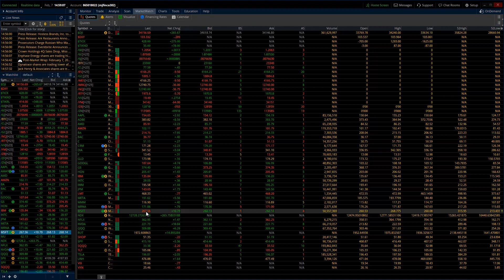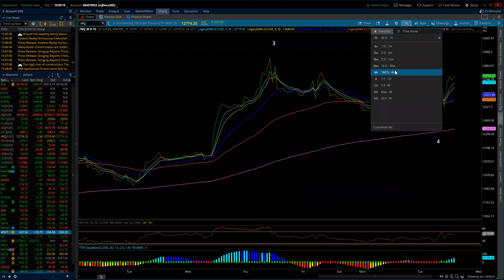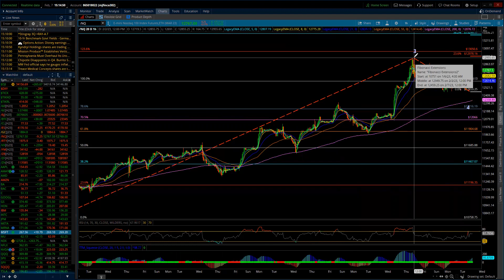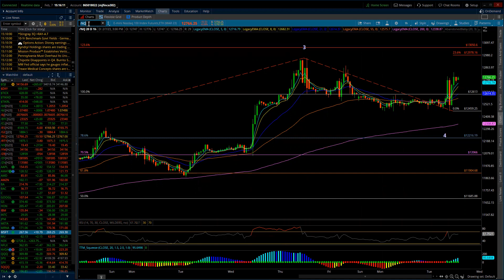S&P 500 & NASDAQ 100 / Elliott Wave Update 2/07/2023 by Michael Filighera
Tuesday's trade was akin to riding the "Cyclone" rollercoaster 10 times nonstop.  As a day trader it provided ample opportunities to capitalize on in both directions.  While waiting for FED oracle to step to the mic and explain more clearly what he really meant last Wednesday.  In any case the markets did react and began to decline.  Once Powell was done and very high-level support became heavily covered support the markets began to race higher yet again.  This has brought about another reflective moment with the count and an adjustment to the count.  This time I've moved minute wave 3 to last week's highs with the decline into this morning's lows being minute wave 4.  Thus, we are still in a minute 5 wave up to complete a Minor C wave and in turn an Intermediate B wave.  I also update the Fibonacci extensions for wave 5 against the existing extensions for the Minor wave C.